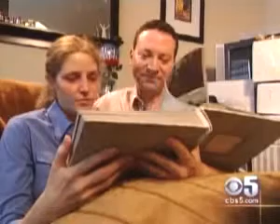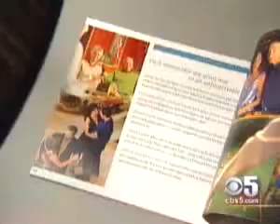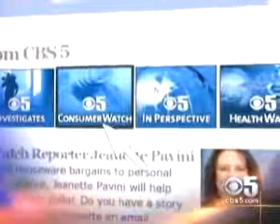Cruise Cancelations 9-7-06